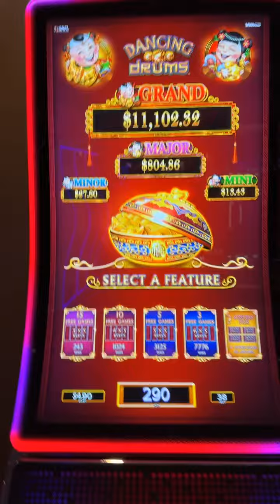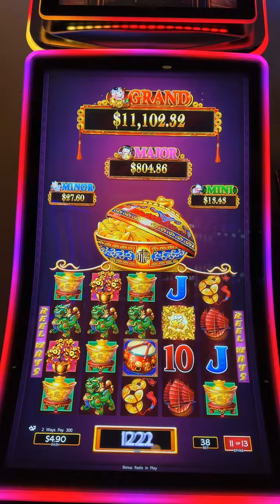Fortunes Bonus By Green Eyes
15 spin Bonus